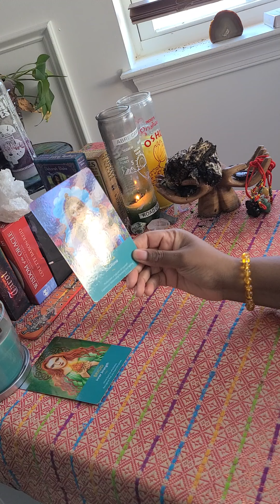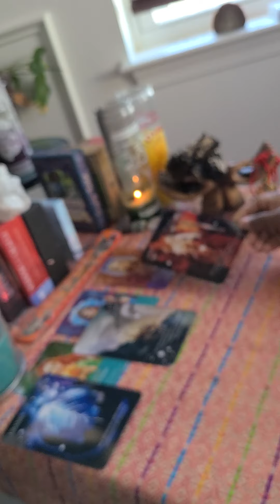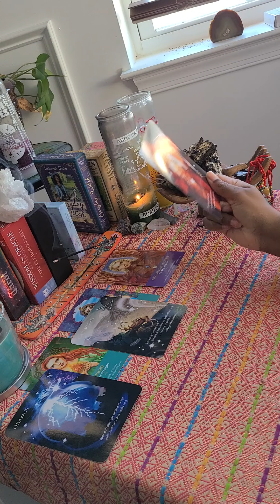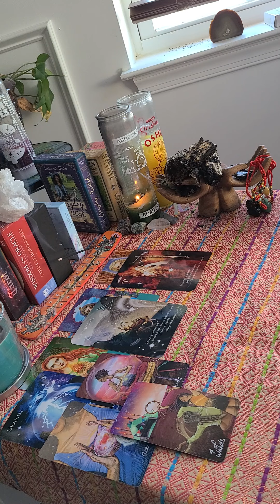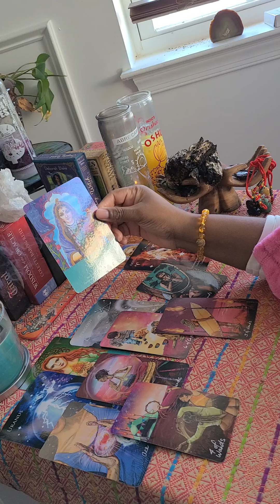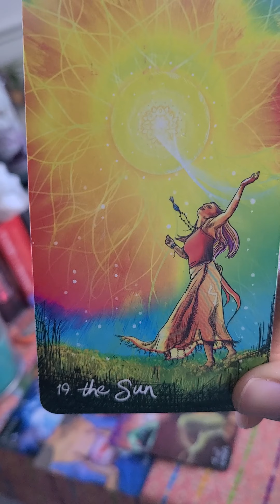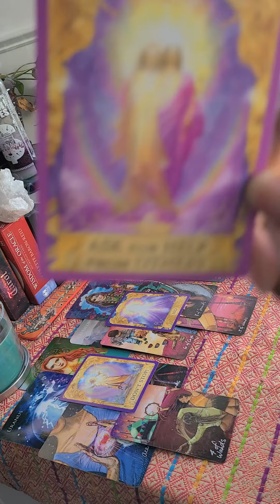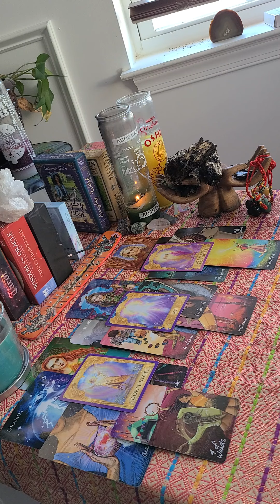Chiron in Virgo ♍ "You Can Still Build Legacy and Prioritize Yourself"